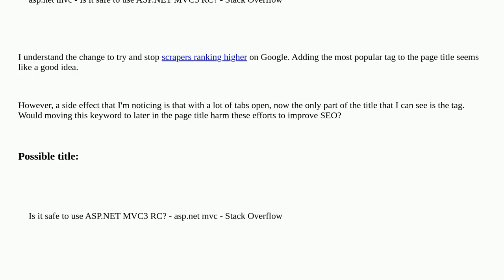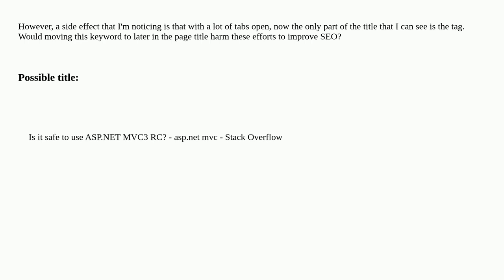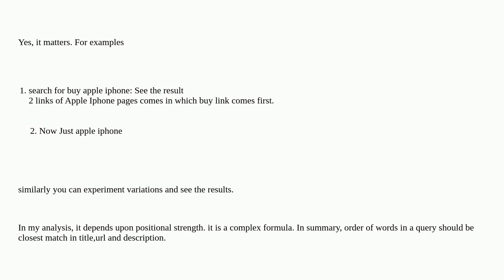Webmasters: Does the order of keywords matter in a page title?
Does the order of keywords matter in a page title?

A special thanks goes out to the awesome community

  google-ranking seo keywords title ranking